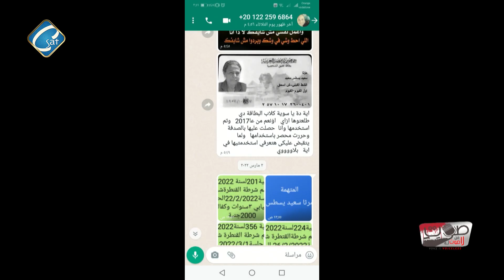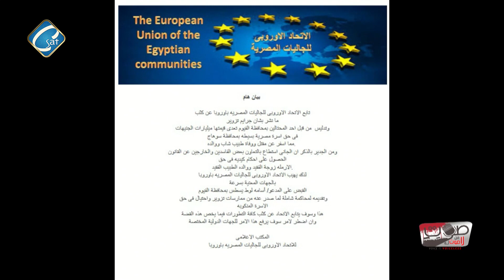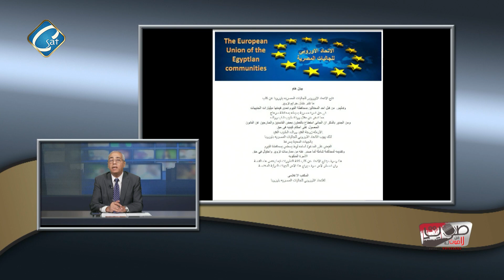اهتمام عالمى لمحاكمة المزور اسامة لوط وكل من يتواطأ معه من المسئولين